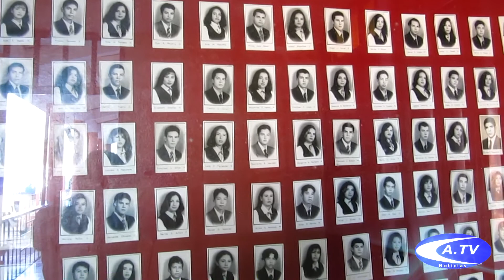MEJORAMIENTO I.E. JUANAMBU LA UNION NARIÑO